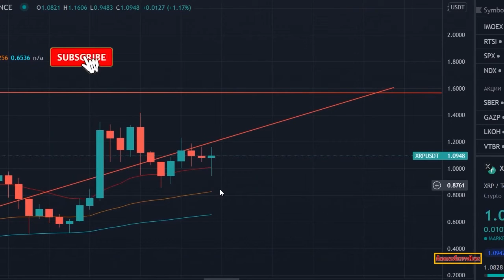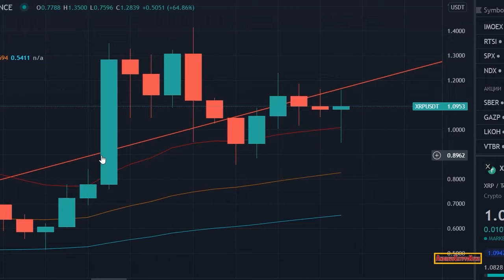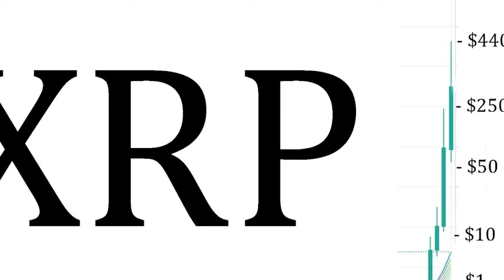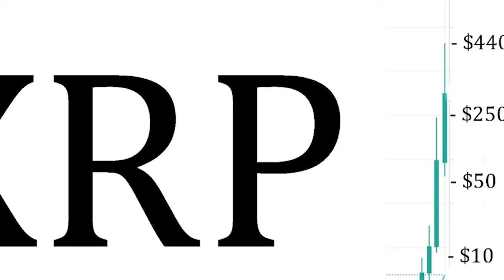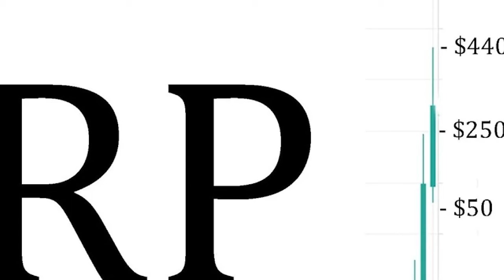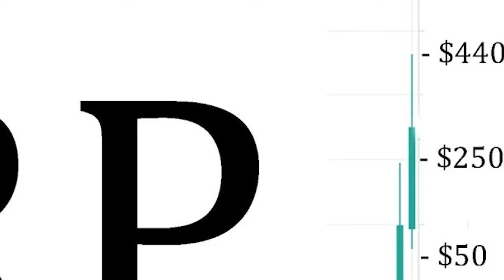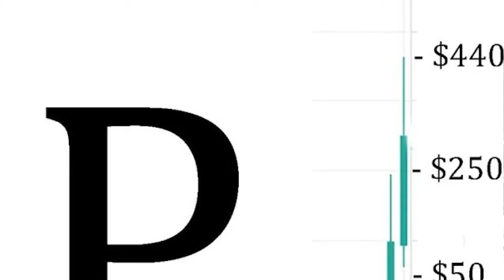🚨RIPPLE XRP MARCH 31ST SETTLEMENT DATE?🚨HUGE XRP MOVE WARNING, BITCOIN MAXIS & MORE⚠️🚨XRP NEWS TODAY